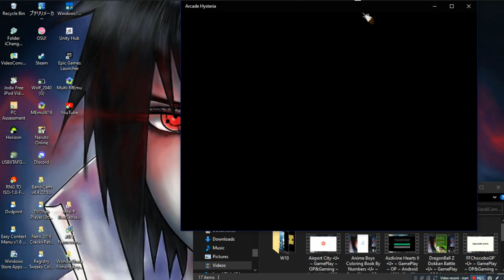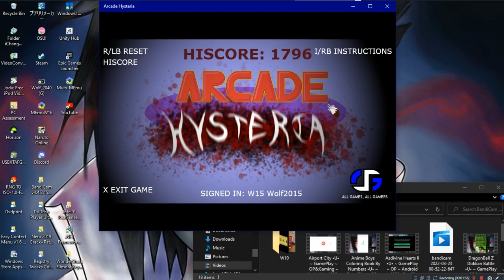Arcade Hysteria •U• ~ GamePlay ~ OP&Gaming ~ W10 App ~ 1080pᴴᴰ ~ 2022 ~ W10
Year Made: 2022 120fps [No Audio, Might Be Our PC]
1080pᴴᴰ (With Fabulous & Outstanding 7.1 Audio For All W10 App Games)